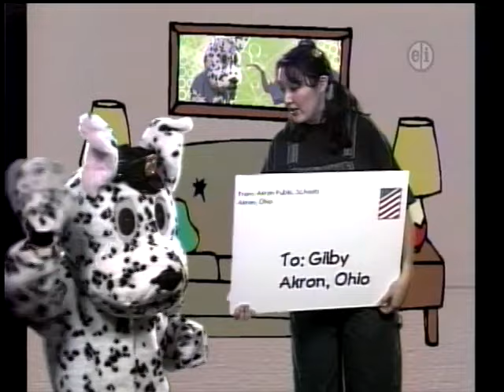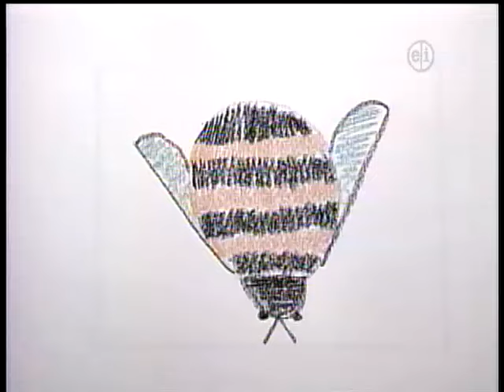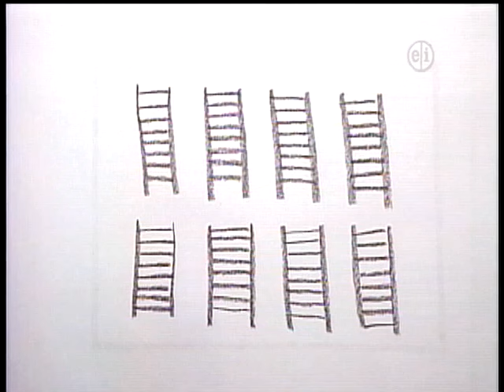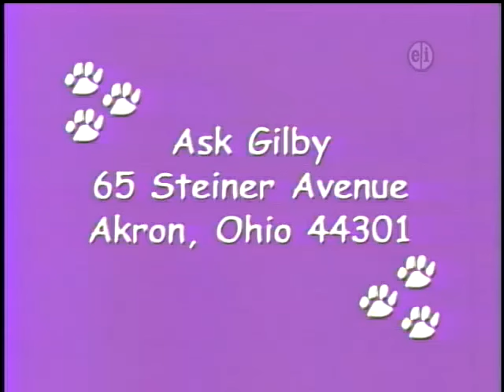Ask Gilby - S01E03 - Protect & Serve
Ask Gilby is a fun and educational series produced Akron Public Schools. It's a get-ready-for-school learning experience developed by APS with the guidance of educational consultants and child psychologists. Every Ask Gilby episode is linked with national academic standards. Young children enjoy spending time with their pal Gilby while, at the same time, learning basic concepts to prepare them for school.